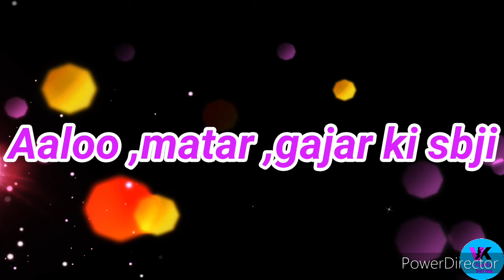Aaloo matar gajar ki sabji /आलू मटर गाजर की सबजी / आलू गाजर मटर सबजी /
Hello , friends ..
Aaloo. matar. gajar ki ...sbji .

.# Aaloo matar gajar ki sbji kaise banaye .

#..Aaloo matar gajar ki miks sbji .

#...Aaloo matar gajar ki sabji kaise bnaye jati hai .

# Thanks .
for ...

watching. # .Kavita verma.
.Mere.    channel. pr.   more.  video.

 dhekhne.  ..

taki. aapko. video. ki. notification milti. rahe .